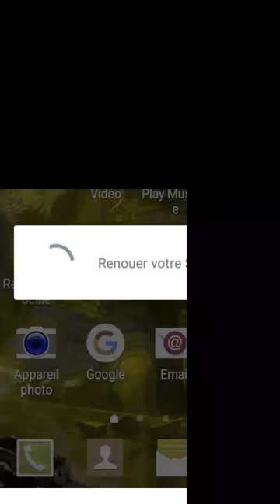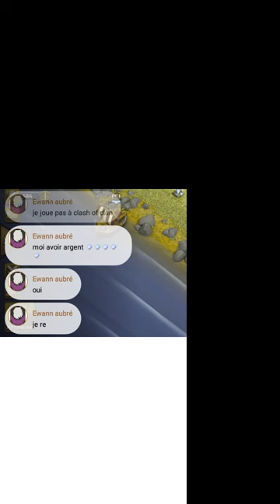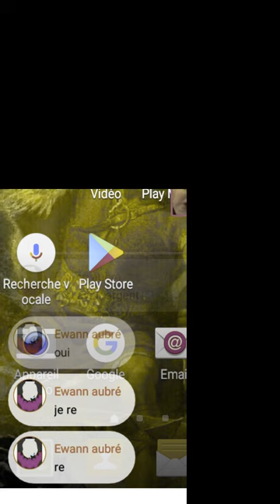live sur clash